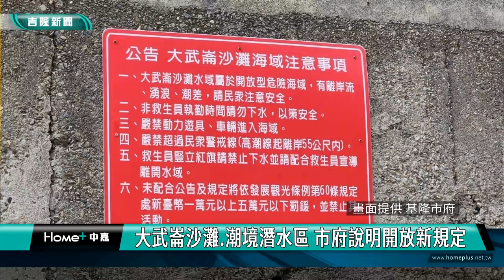基隆|玩水|解封|安全|大武崙沙灘 潮境潛水區 市府說明開放新規定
基隆市政府宣布大武崙沙灘與潮境公園潛水區，從8/21起重新開放，市府發言人余治明偕同觀銷處、產發處及消防局召開記者會，說明水域開放的新規定，請民眾注意配合，維護自身安全。

市府發言人余治明指出，針對於大武崙沙灘水域部分即日起強化現場管理，「新設水域警示線」，提升遊憩水域安全。經水域專業單位下水檢查後，將夏日水域警示線向岸邊拉進35米，並廣播提醒民眾水域遊憩活動，勿遠離岸邊，降低溺水風險。並且「增設廣播設備、警語告示牌、游泳圈」提醒民眾安全，市府今年已在沙灘5處出入口，設置明顯安全警示告示及岸邊設置救生圈。為強化民眾安全及告示宣導，市府新增廣播系統及岸邊告示牌，並請大武崙沙灘水域主管機關北觀處，設置安全提醒告示牌及救生圈，市府也持續行政協助北觀處，提升安全警示及遊憩品質。

余治明進一步說明，市府將原岸邊平日2名、假日4名救生員配置，並增加在海上新配1艘動力救生艇及2位救生員，岸邊及海上雙重警戒，提醒民眾注意危險海域，加強自身安全及掌握救援資源。大武崙沙灘開放時間是配合水上救生執勤時間，為平日12點假日10點開放，並在晚間18:00關閉。

針對潮境公園潛水區部分，消防局蘇元鏞科長表示，將實施「水域預警機制」每日將持續觀測海域狀況，必要時將預防性關閉，結合產發處、海科館、基隆市救難協會及本局義消同仁共同實施。

消防局也將「強化宣導」在潛點下水入口處，安排人力宣導，對民眾進行該區水域環境說明、證照審查、潮汐時間及氣象提醒、從事水域活動安全注意事項等，若人潮眾多將機動調派本局空拍機進行監測，或攜帶廣播設備進行宣導。

蘇元鏞指出，「增加水上機動救援量能」在潮境公園保育區，規劃每日上午7點至晚上18時支援救生艇於潛水區浮球外警戒，若發生緊急狀況將給予協助或潛客誤闖航道進行驅離等勤務。

市府發言人余治明強調，市府將透過預警宣導、水上巡視、強化救護量能，降低水域事故風險，也請民眾前來安全潛（戲）水，務必聽從告示與現場安全人員指示，針對大武崙沙灘部分如未依規定將依《發展觀光條例》第60條規定，處一萬元以上五萬元以下罰鍰;潮境潛水區，如果越界將依《漁港法》裁處10萬以上、50萬以下罰鍰。